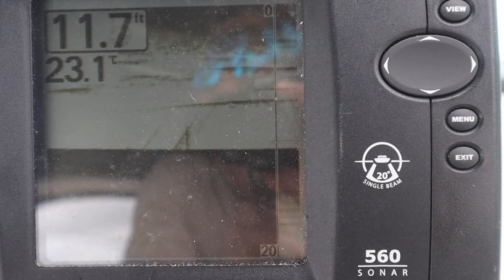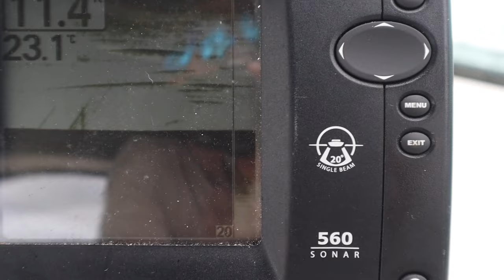S4 Ep12 Dragging Anchor In A Thunderstorm!!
In this episode I find a great anchorage on Rice Lake, just off the Otonabee River, on the Trent Severn Waterway. I catch some largemouth bass, a nothern pike and my anchor drags during a thunderstorm!!